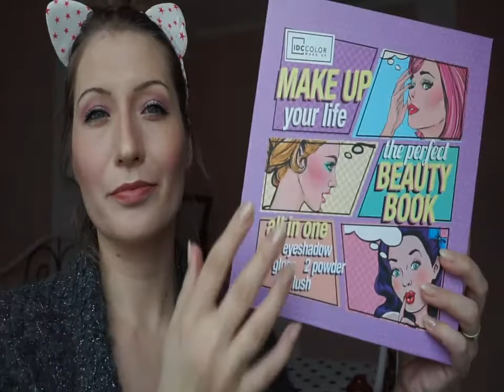IDCCOLOR make up!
Make up your life, the perfect beauty book
All in one: 28 eyeshadow, 8 lip gloss, 2 powder and 2 blush